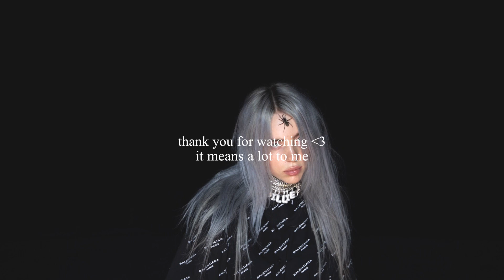[FREE] Billie Eilish Dark Cinematic Pop Type Beat 2023 - LOSSES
Inspired by the dark pop style of Billie Eilish

BPM - 90
KEY - Bm

This beat is free to use for non profit use only on Youtube and Soundcloud. Any intent to release on other streaming platforms including Spotify, Apple, etc will require a purchased lease. Stems are available upon request.

Have questions? Want to show what you made with the beat?

Looking for a custom beat? Haven't quite found what you're looking for? I make custom beats! Feel free to message me.
10+ year producer based out of Miami, FL.